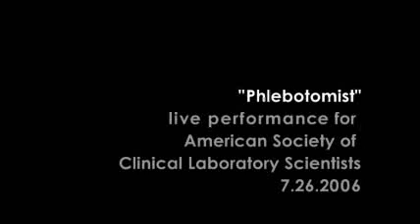Phlebotomist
This short scene was written for one of our healthcare clients.